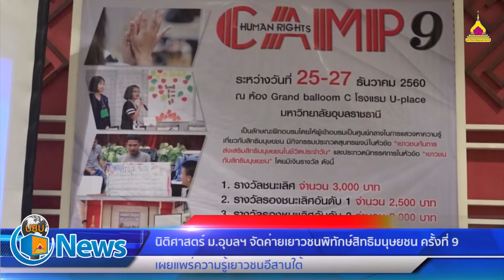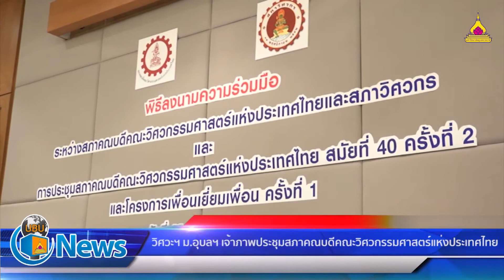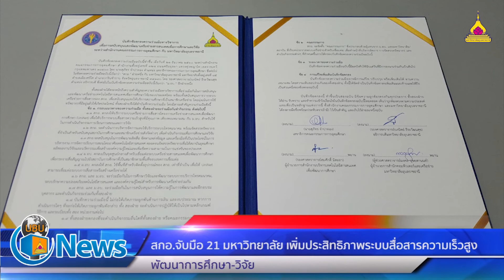สรุปข่าวเด่น ม.อุบลฯ ประจำเดือนธันวาคม 2560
งานประชาสัมพันธ์และชุมชนสัมพันธ์ มหาวิทยาลัยอุบลราชธานี  นำเสนอวีดิทัศน์ สรุปข่าวเด่น ม.อุบลฯ ประจำเดือนธันวาคม 2560